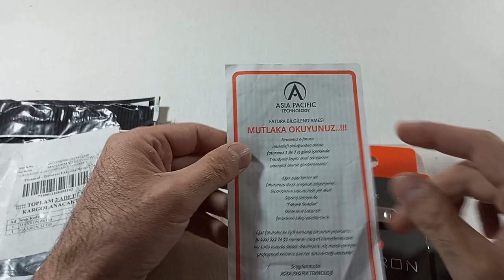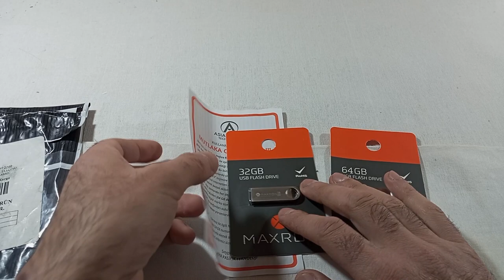Trendyoldan USB fləş yaddaş kartları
Salam, əziz izləyicilər. Trendyol.com saytından aldığımız USB fləş yaddaş kartları gəlib çıxdı. Dekabr ayında sifariş etdik, Yanvar ayında aldıq. 32 GB və 64 GB-lıq yaddaş kartları.
Trendyoldan mütəmadi olaraq sifarişlərimiz olur. Ümumiyyətlə, bu sayt məsləhət görüləsi saytdır.